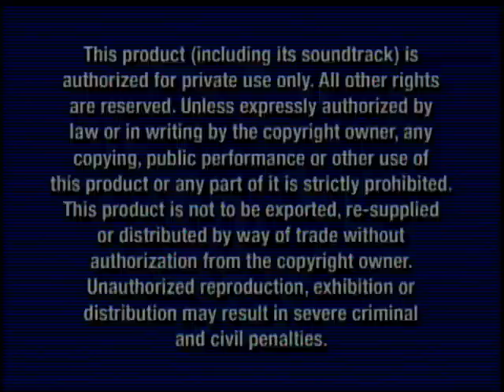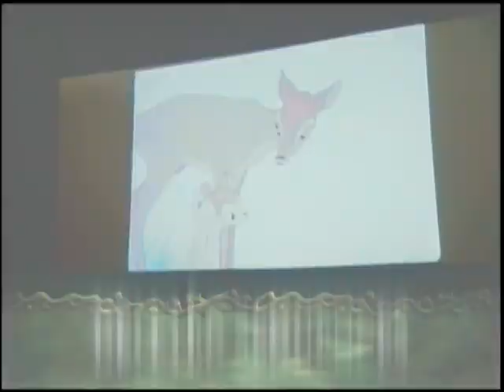Opening To Mulan 2 DVD